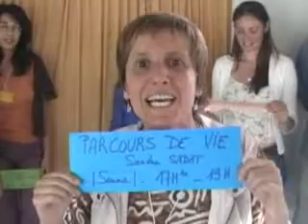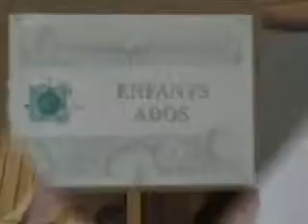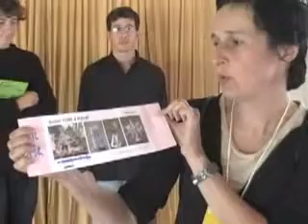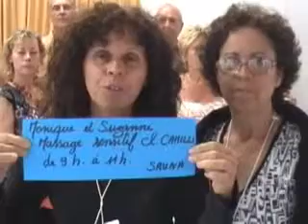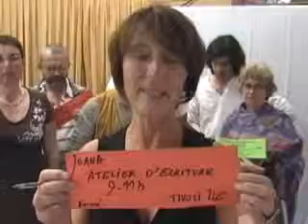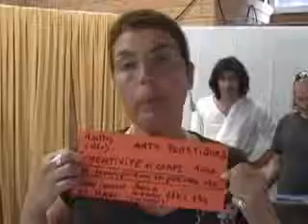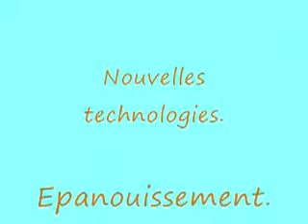Presentation-des-ateliers-pour-la-semaine-du-21-juillet-2007-I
Jardiner ses possibles
Blogespace
Espace des possibles
Espace du Possible
Meschers